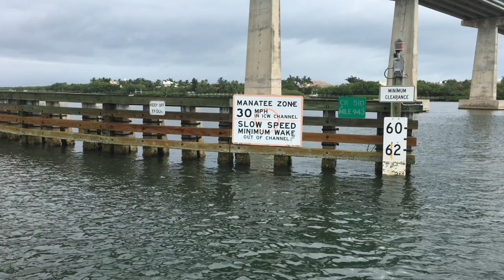Cruising "The Ditch" - ICW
We headed out of Vero beach and made it to Titusville with no incidents. The second long day of cruising "the ditch" which is a nickname for the icw or intracoastal waterway.

Facebook.com/TulasEndlessSummer

Essential Gear:

iPad mini which we use for navigation with Navionics (separate)

Essential Boatlife Reading:

"Tweet Small Sailboats to Take You Anywhere"